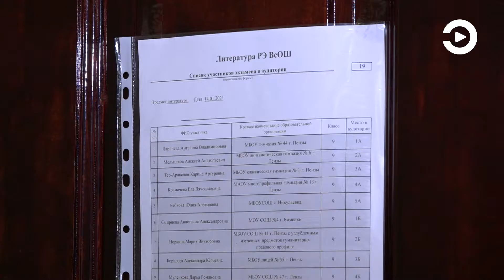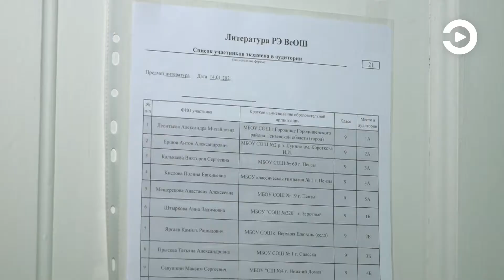В Пензе стартовал региональный этап Олимпиады по литературе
14 января в Пензе стартовал региональный этап всероссийской Олимпиады для школьников по литературе. Кроме заданий, к которым готовились ее участники, их ждало еще одно испытание на прочность. Как и другие горожане они стали заложниками погоды.